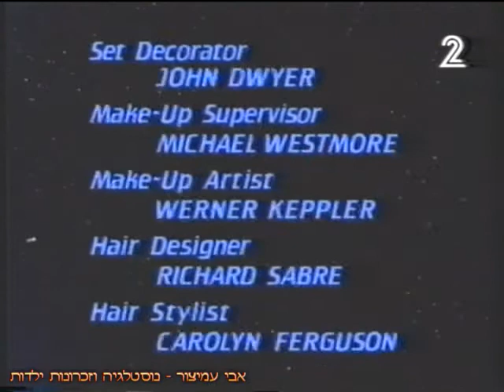מסע בין כוכבים:הדור הבא - הלוויה של טאשה יאר ב' - פרק 22 - עורו של הרוע - 23/04/1988 - Star Trek TNG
בקטע הזה של מסע בין כוכבים:הדור הבא לאחר שאנשי הצוות נתקלים ביצור בעל כוחות עצומים בשם ארמוס
שהורג את סגן טאשה יאר הם מקיימים לה הלוויה מרגשת במיוחד בחדר ההולוגרמות - חלק ב'.
מסע בין כוכבים - הדור הבא זו סדרת מדע בדיוני שמתרחשת במאה ה-24
ומציגה את הרפתקאות צוות ספינת החלל "אנטרפרייז" - היא שודרה בשנים 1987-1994
בישראל היא שודרה בחינוכית 2 ערוץ 2 בשנות התשעים - הקטע הזה שודר ב-26/02/1995

בברכה,
אבי עמיצור.